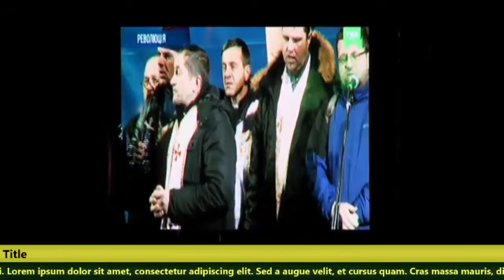20140108 140440 Spilno tv195